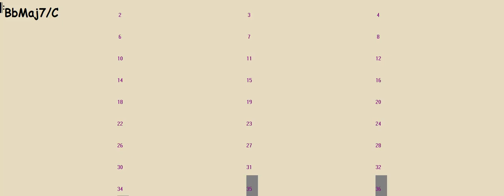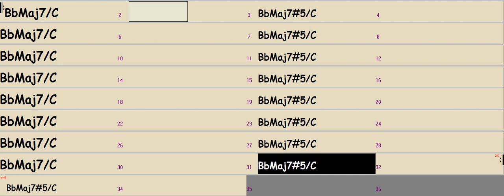FG 98 - DP's Backing Tracks (for training in all scales, modes & keys)